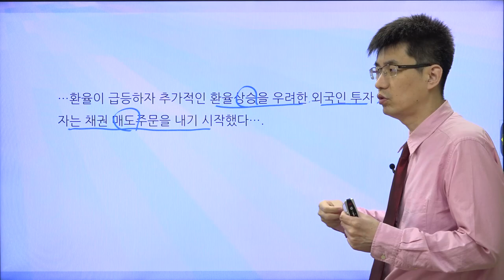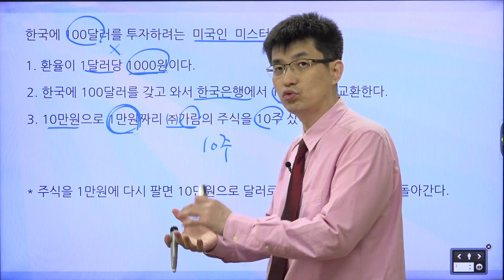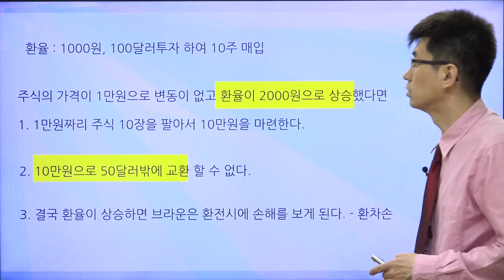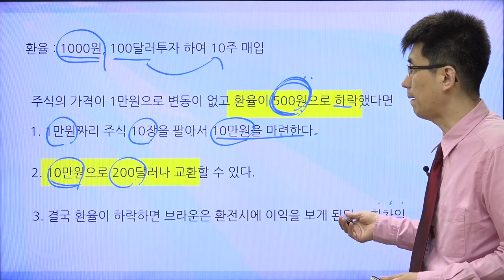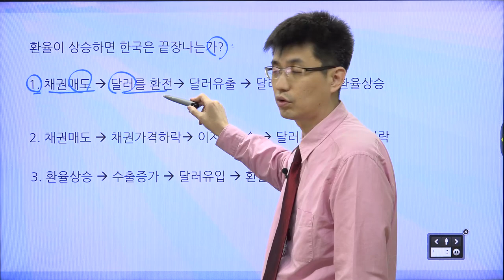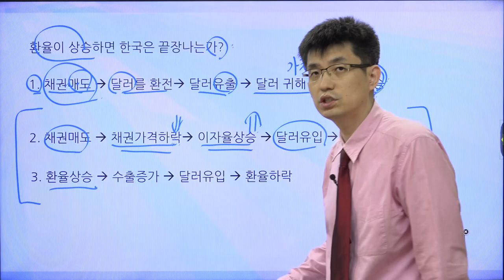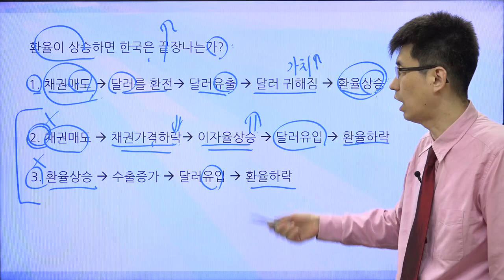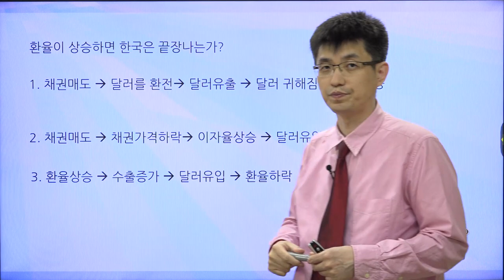[경제기사 읽기 44] 환율급등하면 나라 망하나? | 환율과 외국인투자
환율이 급등하다고 해도 경제는 자정능력을 갖기 때문에 쉽게 흔들리지 않습니다. 그 과정을 알아보도록 합시다!!